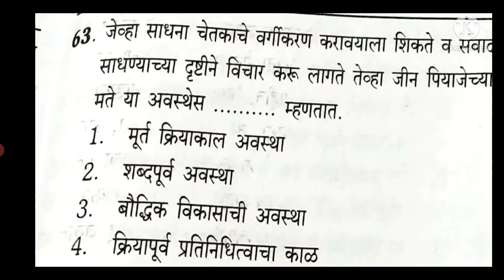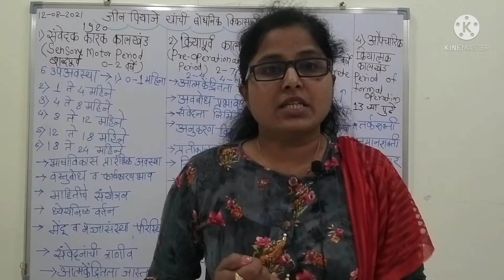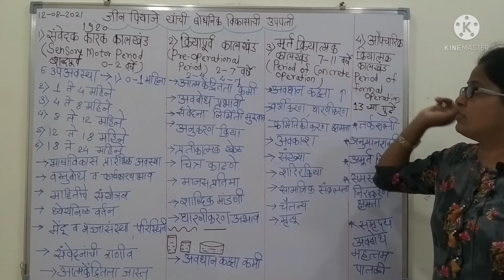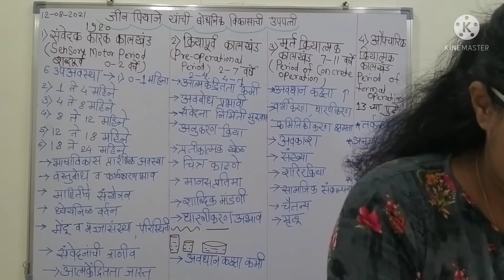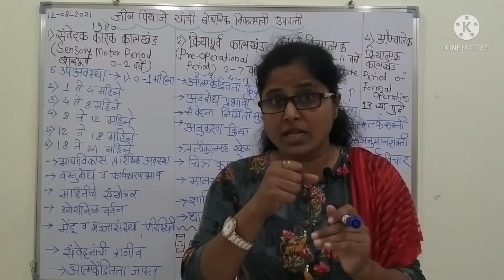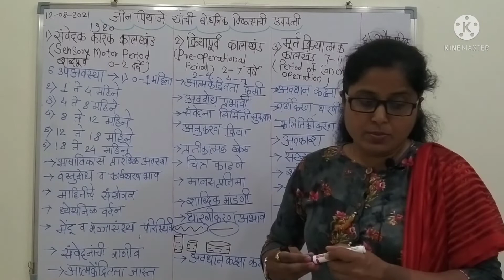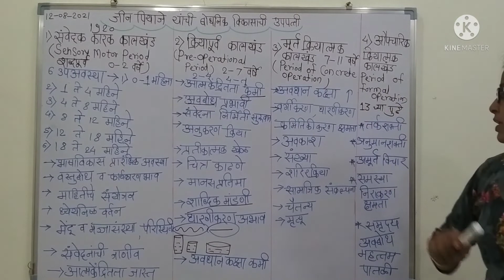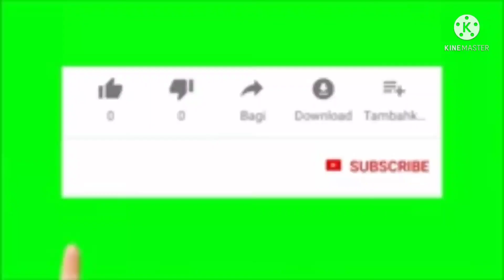TET बाल मानसशास्त्र व अध्यापन शास्त्र भाग 4 जीन पियाजे यांची बोधनिक विकासाची उपपत्ती tet exam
In this video Question related to Theory of Jean piyaje is covered.